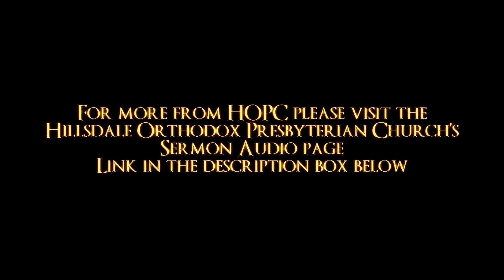The Power of the Gospel | HOPC Morning Sermon 5/23/2020